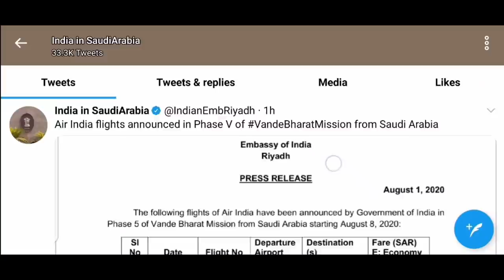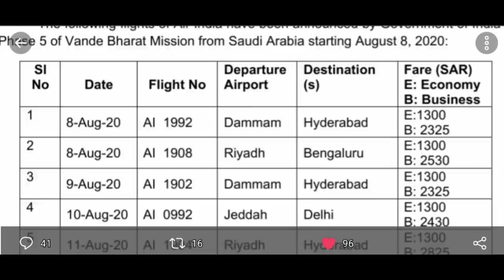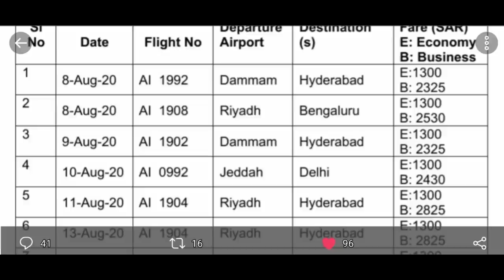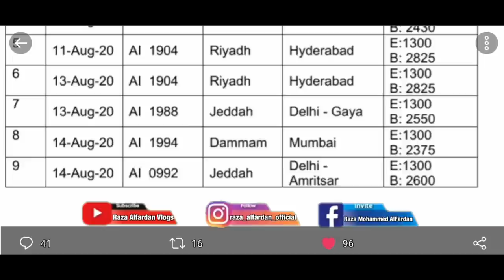8 AUG SAUDI SE INDIA KE LEYE FLIGHTS|Hyderabad|Mumbai |Bihar |Embassyofindiariyadh|Razaalfardanvlogs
8 AUG SAUDI SE INDIA KE LEYE FLIGHTS|Hyderabad|Mumbai |Bihar |Embassyofindiariyadh|Razaalfardanvlogs

Khobar Air India Office Address And location
Address: Al Hizam Al Akhdar, Al Khobar 34433

Riyadh Air India Office Address And location
Kanoo Tower, Airindia Office
Address: 8641 Nasr Ibn Sayyar, Al Wizarat, Riyadh 12622

Leave your comments for me.